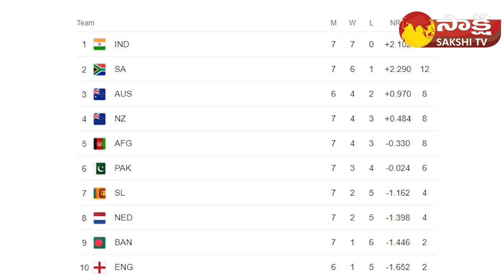Babar Azam Wedding Shopping in Controversy | Pakistan in World Cup 2023